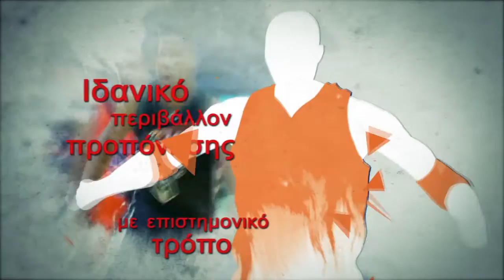Ντούγιας Basketball Academy - Ioanninatv ITV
Ioanninatv ITV - TV Spots